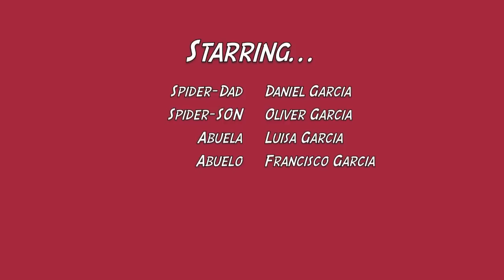Spider-Dad and Son: A Trip to the Trampoline Park